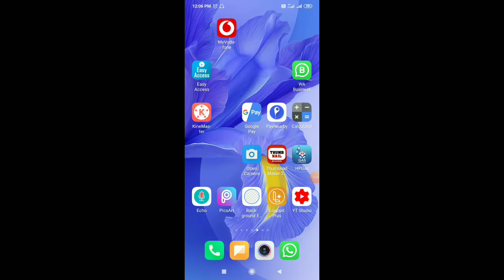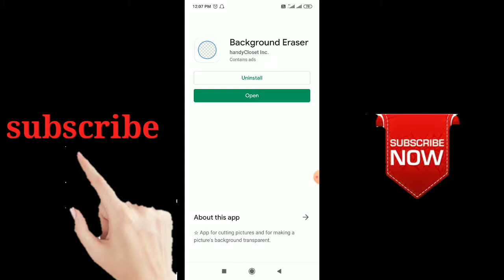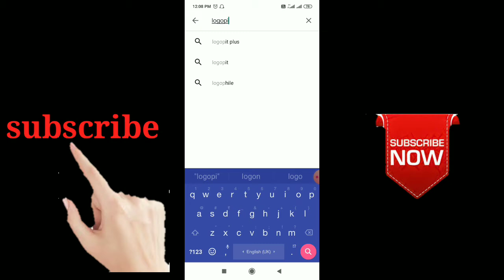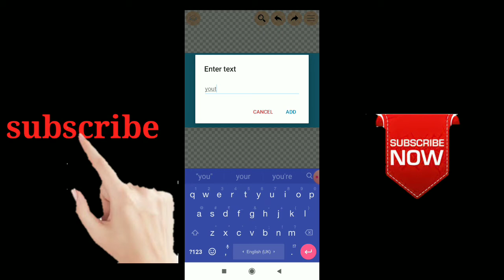tahammulrazamazhari how to thumbnail Creator's